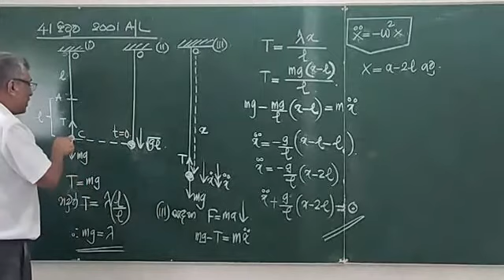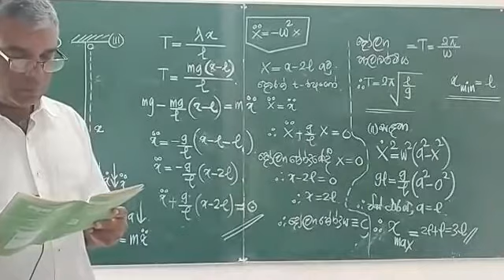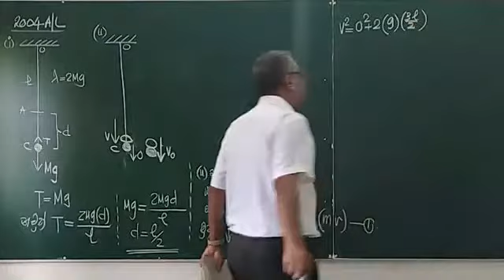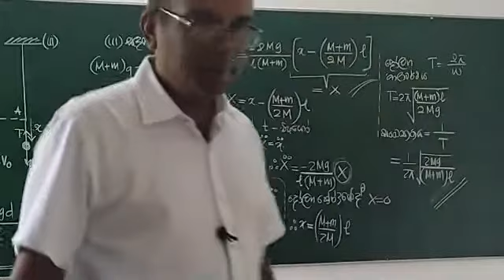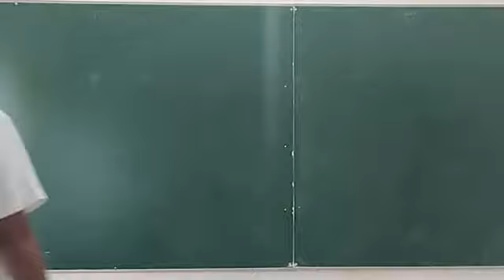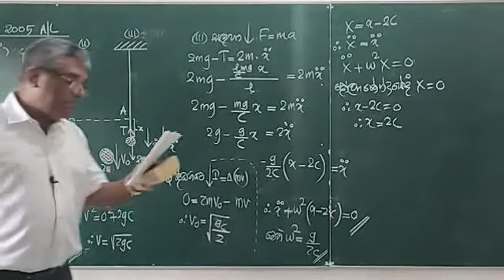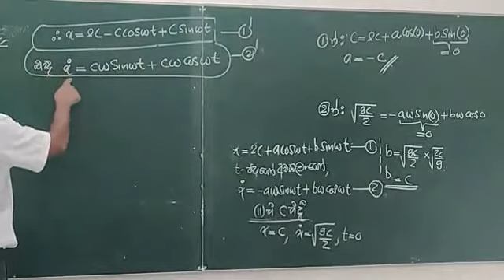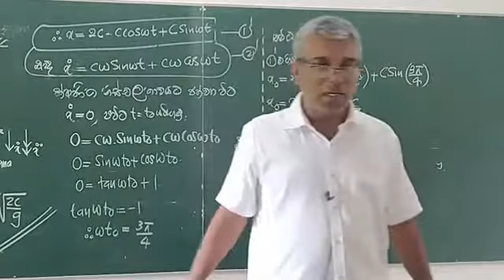2021 A/L 2021- 04- 24 Online Lesson Part 2